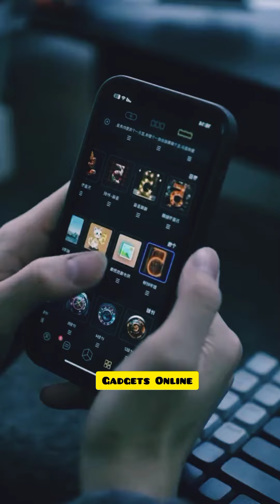New Gadgets!😍Smart Appliances, Kitchen tool/Utensils For Every Home🙏Makeup/Beauty🙏Tik Tok China #633